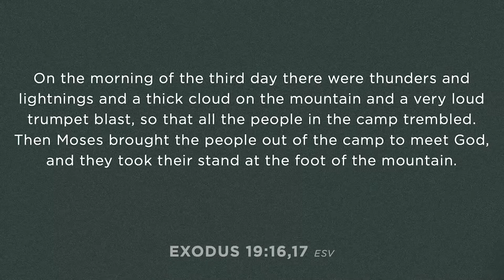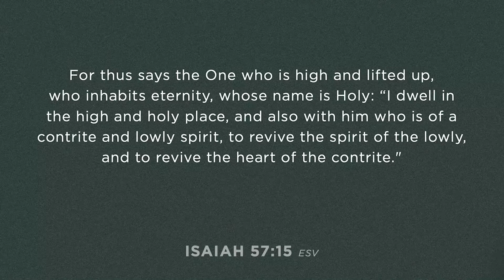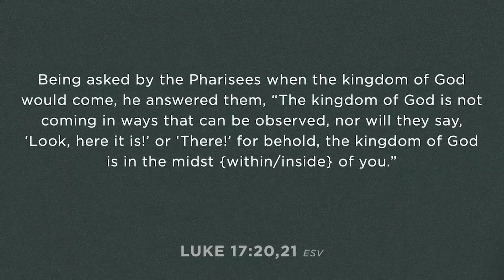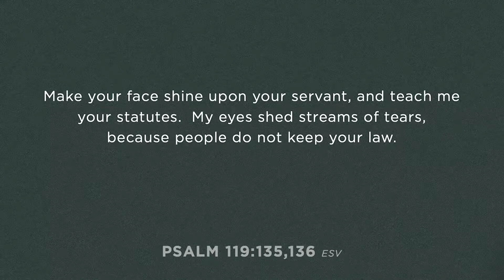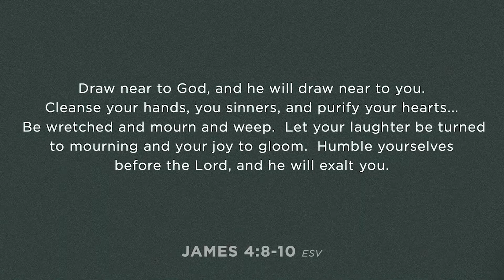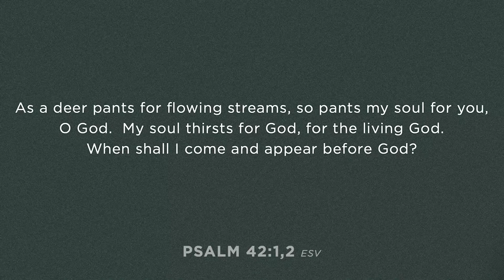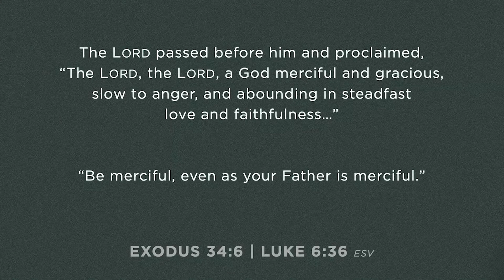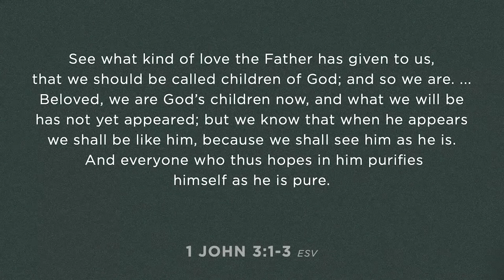King's Blessing | Mike Castelli | The King & His Kingdom | Matthew 5:1-12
The crowd is gathered to hear the King, and He teaches them and us what it looks like to be a citizen in His Kingdom. It is a new law that reveals the fulfillment of the old one. It is a law written on the hearts of the citizens, and it looks very different from the religious folks and the godless folks of the day. Jesus shows us what the heart of a follower looks like toward God and toward people. Blessed are we if this describes who we are. And blessed are we if this shapes who we want to be.